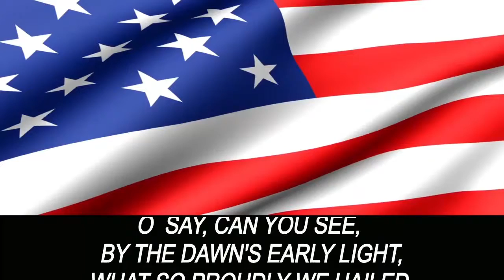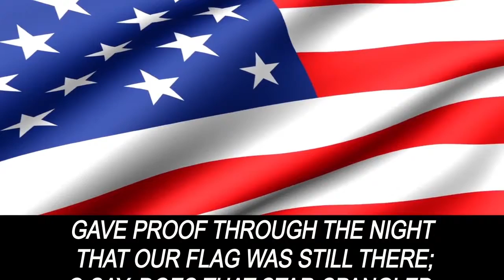Wednesday 3 2 16-Good Morning Lakewood